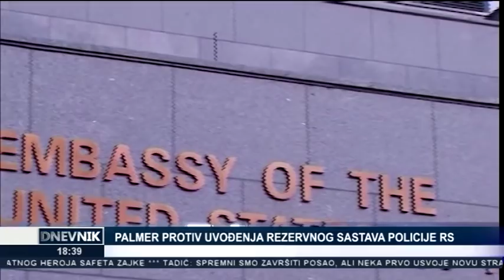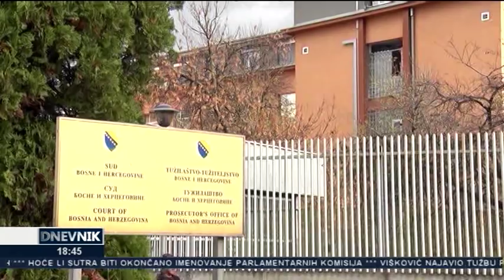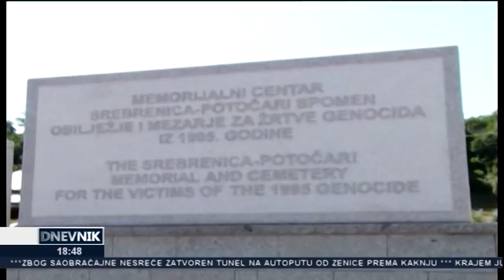Dnevnik TV Alfa (17.06.2019.)